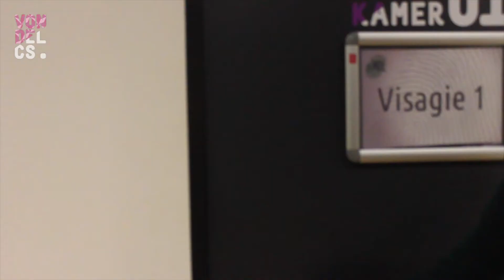VondelCS - Wie is de Mol Finale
Donderdag 5 maart 2015 vond de eerste live finale in de geschiedenis van Wie is de Mol? plaats bij VondelCS in het Amsterdamse Vondelpark. Kijk mee hoe deze dag er achter de schermen uitzag.